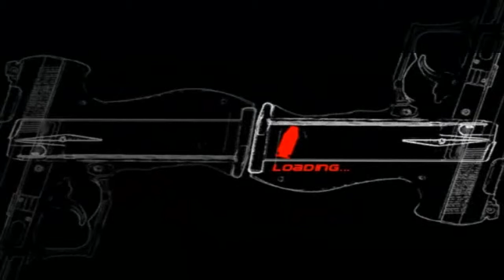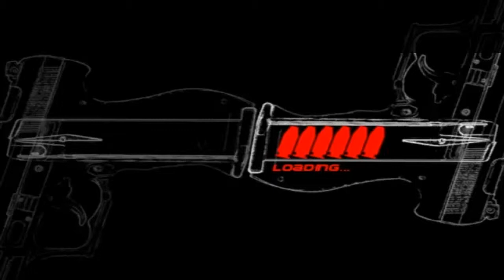Infernal #6 - Trochę myślenia, trochę rozpierdolu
Kolejny odcinek w którym nie było zbyt wiele do zabijania a trochę więcej do myślenia ale i tak było fajnie więc miłego oglądania.